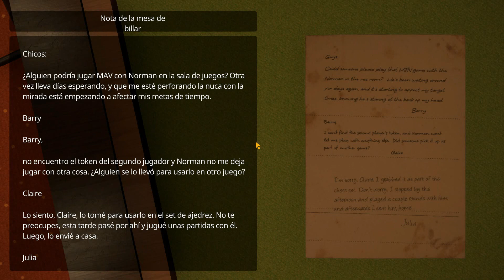MY FRIENDLY NEIGHBORHOOD-GAMEPLAY #6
¡Algo anda mal con el espectáculo de títeres favorito de todos los sábados por la mañana! Durante años, el colorido elenco de The Friendly Neighborhood deleitó al público de todo el mundo con sus aventuras culinarias y educativas. Sin embargo, a medida que pasó el tiempo y el interés disminuyó, el estudio de producción se quedó sin dinero y cerró sus puertas para siempre. Las ventas de juguetes disminuirían y los globos y pasteles de cumpleaños encontrarían nuevas mascotas. Con el tiempo, los nombres que alguna vez fueron familiares se desvanecerían en...